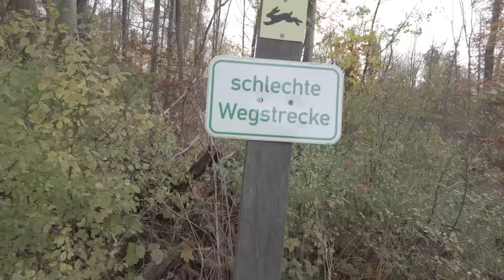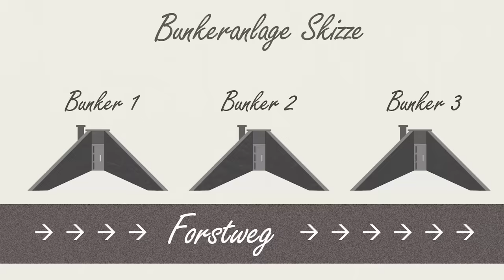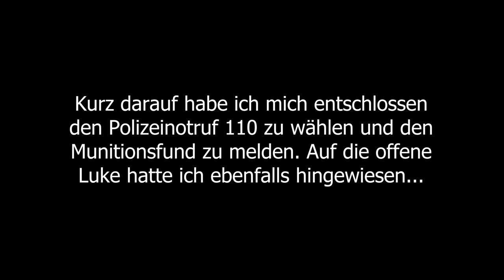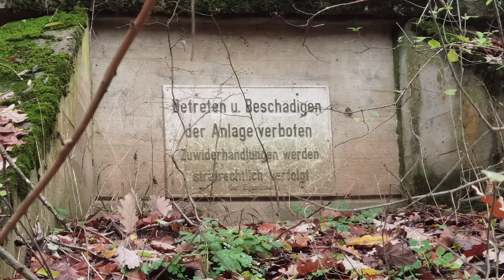Bunkeranlagen der Wehrmacht mit Überraschungsfund | TOP SECRET Abandoned Place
Meine erste Wintertour in diesem Jahr stand an und so packte ich meine Sachen und machte mich hinaus in den kalten Wald. Ich bekam einen Hinweis das es dort in diesem Wald einen Bunker geben sollte. Die Hinweise waren jedoch nur spärlich und dennoch ging ich voller Hoffnung und Zuversicht auf die Erkundung. Was mich jedoch auf meiner Reise erwartete, sprengte alle Vorstellungen. Ich sollte bald feststellen, dass es dort oben im Wald nicht nur altes Gemäuer zu bestaunen gab, sondern das in einer kleinen Öffnung etwas sehr Gefährliches auf mich wartete.

AUSRÜSTUNG
Kamera (Video): DJI Pocket 2 Creator Combo | *
Kamera (Fotos): Huawei P40 Pro
Memory Card: SanDisk Extreme Pro 64GB | *
Mütze: Sterkowski Swede Mütze 100% Naturleinen | *